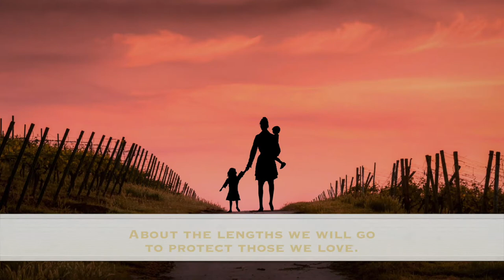The Four Winds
The Four Winds by Kristin Hannah Book Trailer